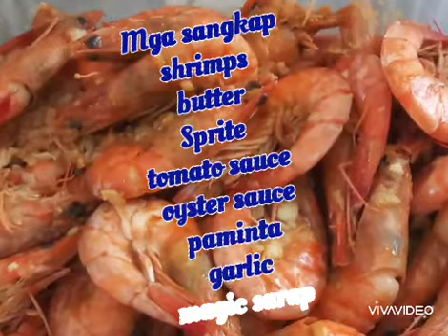Butter shrimp sauce 😘😘😘😘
guys masarap sabaw plang ulam na😘😘😘😘😘